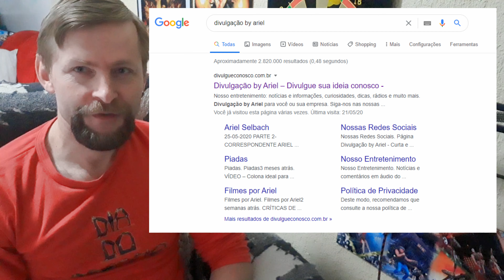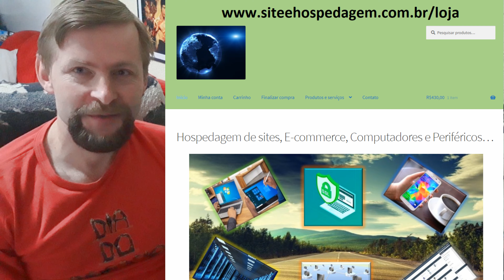UFC: Michel Pereira dá show no Las Vegas 9 e humilha adversário que lhe deu um tapa durante pesagem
MELHORES MOMENTOS E COMENTÁRIOS DA LUTA: Simplesmente impecável. Michel Pereira cumpriu a promessa e deu um verdadeiro show na luta contra Zelim Imadaev no UFC Las Vegas 9, realizado neste sábado (5). Não tomou conhecimento do adversário e ainda o humilhou, pelos acontecimentos da pesagem.

ESTE CANAL É VOLTADO AS INFORMAÇÕES INCRÍVEIS SOBRE O ESPORTE - Navegue e participe a vontade